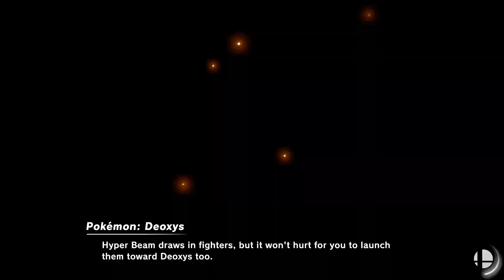Super Smash Bros. Ultimate - Mario VS Sonic VS Mega Man VS Pac-Man VS Ryu VS Bayonetta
Mario VS Sonic VS Mega Man VS Pac-Man VS Ryu VS Bayonetta

Stage: Green Hill Zone

Stocks: 5 Lives

Items: Off

Requested by Jose Alejandro Trujillo